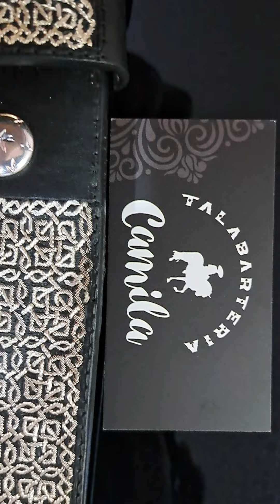🎁ESTAMOS A TIEMPO PARA COMPRAR TU REGALO PARA EL DÍA DEL PADRE🫂🏭TRATO DIRECTO CON EL FABRICANTE🤠🤝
🤝CINTURONES, CARTERAS, PORTANAVAJAS, PORTACELURES,BOTAS Y HUARACHES 😉👌
🔥CALIDAD Y BUEN PRECIO NOS DISTINGUE🤠🤝
⚠️MANEJAMOS LOS MEJORES TIEMPOS DE ENTREGA⚠️
😎POR QUE CUANDO SE TRABAJA CON CALIDAD Y HONESTIDAD, NO HAY COMPETENCIA🏆13 AÑOS DE EXPERIENCIA Y MILES DE REFERENCIAS REALES NOS RESPALDAN🏆
👇CLicK EN EL PRIMER ENLACE PARA VER LOS VIDEOS DE REFERENCIAS😉
🔥PRECIO ESPECIAL A VENDEDORES APARTIR DE 3 PZS🔥
🏆N°1 EN VENTAS NACIONALES E INTERNACIONALES🇲🇽🇺🇲🇨🇦
🏆El ARTE DEL BUEN VESTIR🤴👸🎖🥇🏅👁️OjO👁️SOMOS UNICOS EN COMPROBAR ENVÍOS A DIARIO🇲🇽🇺🇲🇨🇦
🏭 SURTIMOS TIENDAS VAQUERAS EN 🇲🇽🇺🇲🇨🇦🏆CONTAMOS CON REGISTRO ANTE EL FOMENTO ARTESANAL DEL ESTADO DE JALISCO🇲🇽
📽RECIBIMOS VIDEOS DE CLIENTES SATISFECHOS🇲🇽🇺🇲🇨🇦AQUÍ PUEDE VER LOS MÁS RECIENTES👇
🤩PRECIO ESPECIAL EN ARTÍCULOS DISPONIBLES tenemos desde 9,000 pesos〽️🤠Se entregan de 2 a 3 días hábiles en su domicilio⚡️Si no tenemos el de su agrado se lo elaboramos😉❌️NO DURAMOS MESES EN HACER SU CINTURÓN❌️
🤠PERSONALIZAMOS SU CINTURÓN SIN COSTO EXTRA😉
📃SI LO DESEA FACTURAMOS SU COMPRA📃💯CONFIABLES💯Subimos las guías de todos los pedidos que entregamos así usted los podrá comprobar🤩
🤳LOS PEDIDOS SE REALIZAN EN LA PAGINA OFICIAL O EN NUESTRO NUMERO DE WhatsApp
🔥TODOS NUESTROS DISEÑOS EN HILO DE PLATA CUENTAN CON OJILLOS Y BROCHES DE PLATA INCLUIDOS🔥
🔥BURBUJEAMOS LAS VAQUETAS DONDE NO LLEVA PLATA PARA RESALTAR EL BORDADO DE PLATA🔥
🔥BOLEAMOS EL CINTURÓN PARA ENTREGAR UNA SOLA PIEZA SIN SEPARACIÓN ENTRE VAQUETA Y FORRÓ🔥
🔥PLATA FINA .925 ACEPTAMOS CUALQUIER PRUEBA🔥
🔥ACEPTAMOS VIDEOLLAMADAS PARA QUE VEA LOS PRODUCTOS EN VIVO🔥
🔥YA NO BUSQUE MÁS🤷🏻‍♂️SOMOS, FUIMOS Y SEREMOS SU MEJOR OPCIÓN😉SEGUIMOS A SUS ORDENES🤝